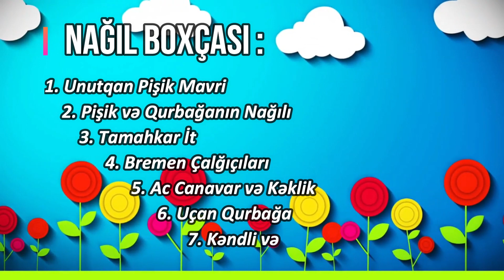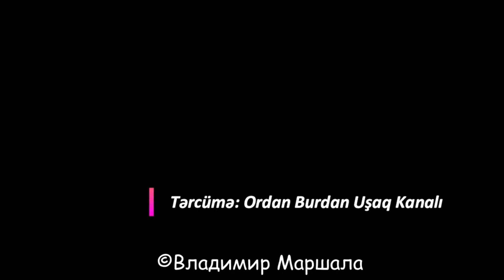Nagil Boxcasi (Ev Heyvanlari ve Vehsi Heyvanlar Haqda)